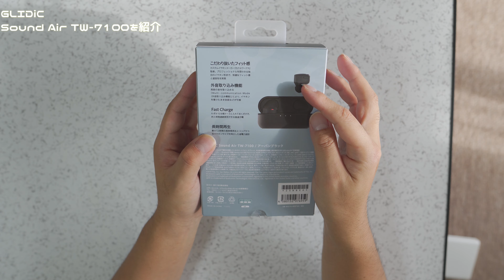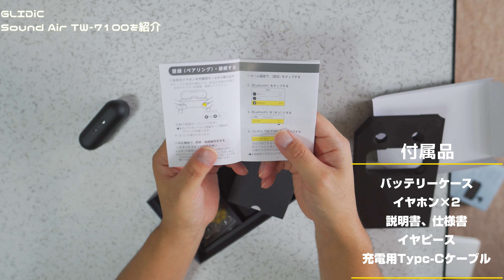GLIDiC Sound Air TW 7100 をレビュー フィット感が良い 高コスパイヤホン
今回紹介するのは コスパが高くカナルタイプですが周りの音も集音できるワイヤレスイヤホン「Sound Air TW 7100」です。Tileにも対応しており、スマホのアプリからイヤホンの位置を特定するという機能もあります！

商品提供 GLIDiC 様

今回紹介したイヤホン

訂正
動画内 ( 05:59 ) で片方からのみ外の音が聞こえると言っていましたが、実際は両耳から聞こえています。

撮影機材

SONY α6600

SEL 10-18mm F4 OSS

FIMI PALM

Gudsen MOZA-AirCross-2

三脚
Manfrotto MTPIXI-B

Tycka TK101

MENGS TS-223C

マイク
AGPtEK Z02

ZOOM H1n

製品レビューのご依頼はこちら